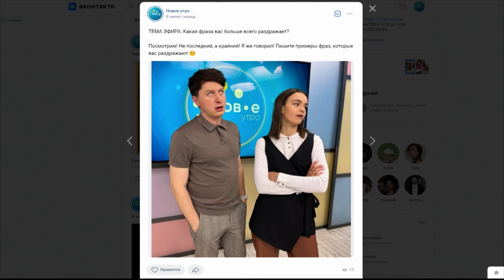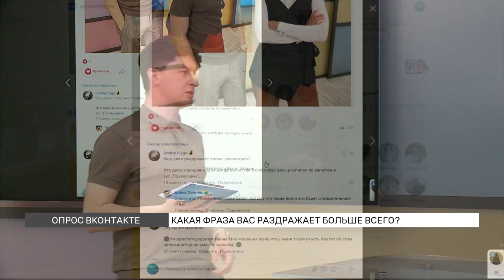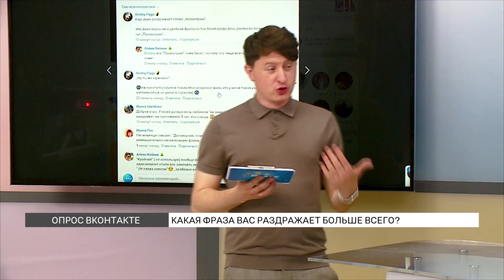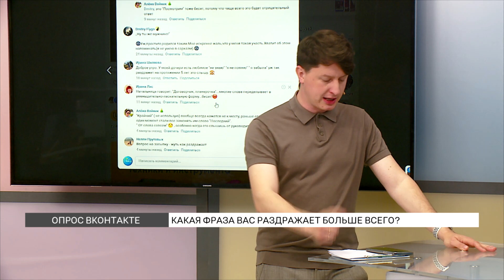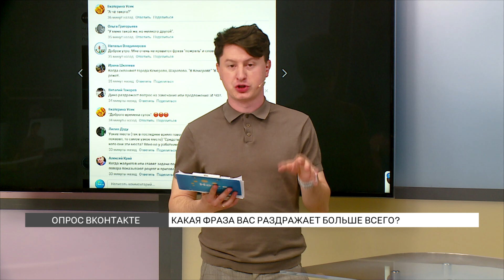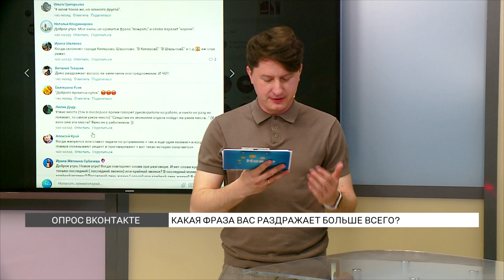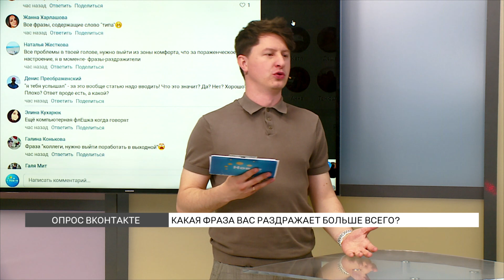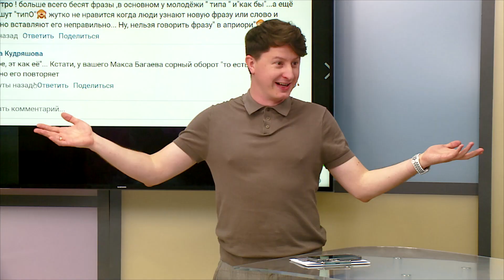Обсуждаем самые бесячие фразы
Весь эфир собирали самые бесячие фразы, от которых ну просто рррр! Например, Сашу раздражает слово «крайний» вместо «последний», а Антон с Ваней буллят Руслана за манеру обращаться ко всем «Друзья».

Что еще может вывести из себя? Смотрите нашу подборку.